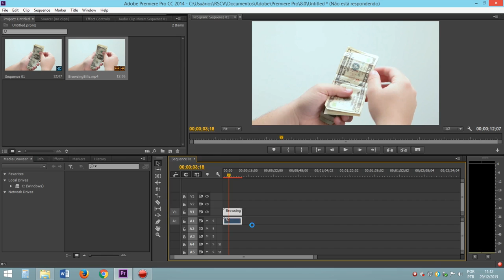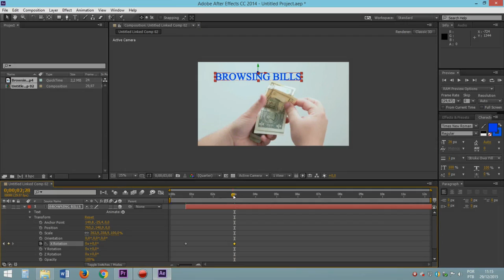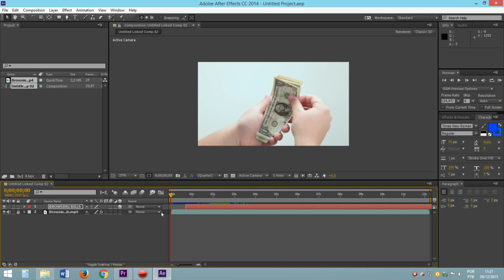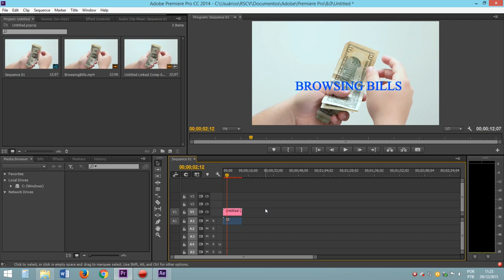AP #8 - Crie animações pelo After Effects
Saiba como criar animações e efeitos no After Effects e adicionar no Premiere.

Tags adicionais (ignore): link dinâmico, dynamic link, curso de premiere básico, exportar do premiere pro after effects, edição simultânea, efeitos no premiere, renderizar, importar projetos, importar do after effects, importar do premiere, como editar no after effects, como fazer transições no premiere, transições no after effects, como fazer lower third no premiere, como animar no premiere, premiere pro cc 2014, adobe after effects 2014, como editar o video do premiere no after, como fazer intro no premiere, no after effects.